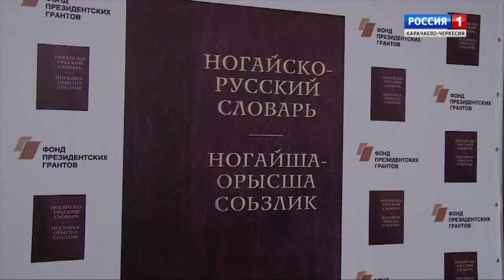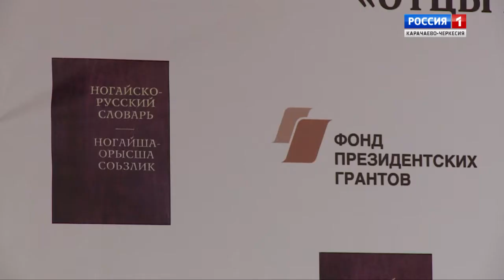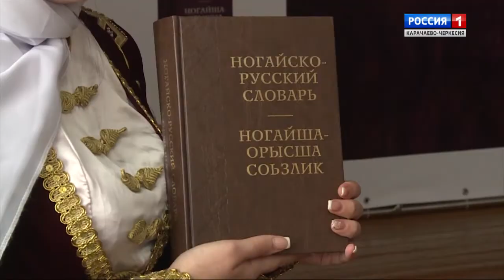"С мыслью о будущем" (на ногайском языке)